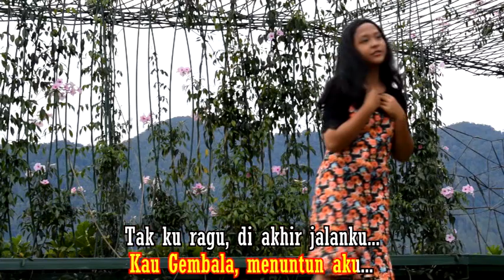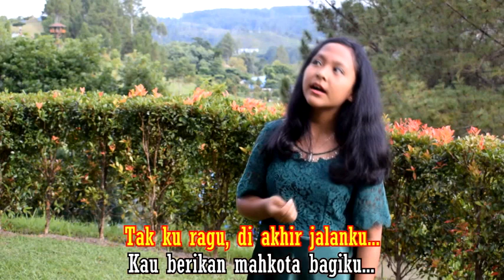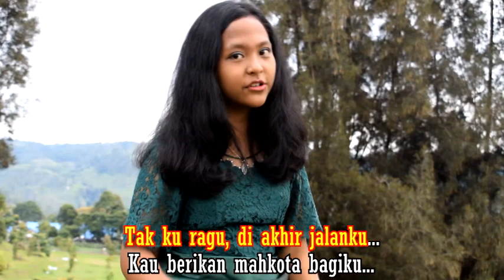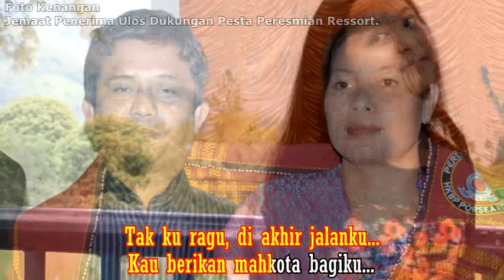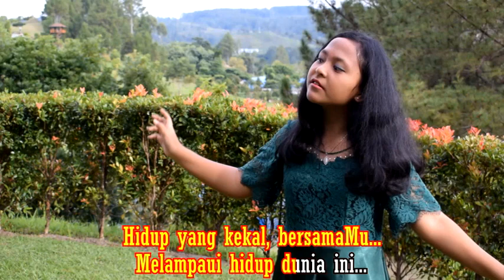01. Pita Nainggolan - Kupercaya JanjiMu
Lagu Rohani Persembahan Sekolah Minggu, Remaja dan NHKBP, HKBP Ressort Porsea Kota.
Karya, Pdt. Freska Sinaga, S.Th

Track 01. Pita br. Nainggolan - Kupercaya JanjiMu